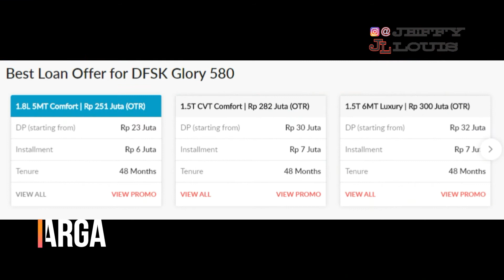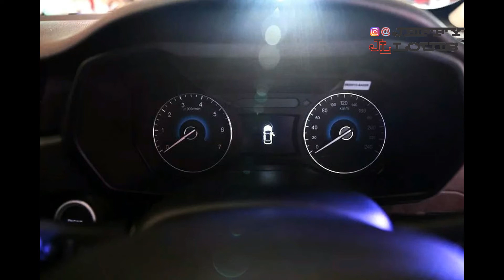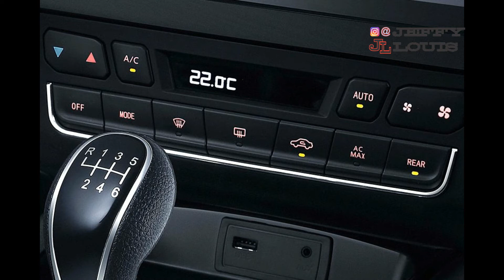DFSK Glory 580 Harga Terbaru dan Varian Warna Terbaru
Video Baru Guys DFSK Glory 580